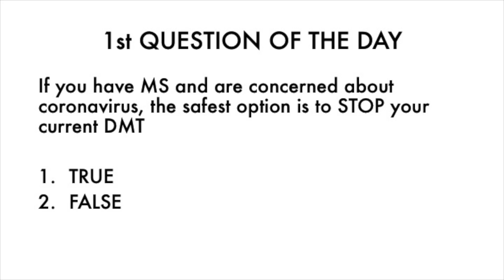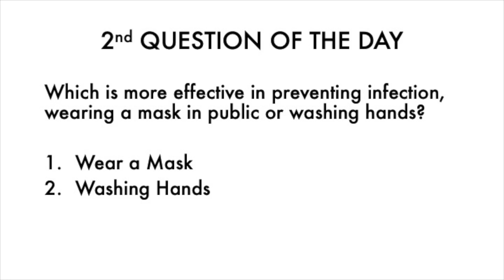COVID-19, Multiple Sclerosis Drugs and Health Risk [3/2020]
NOTE, this video was published 3/2020 and may be outdated. 12/2020 update: WEAR A MASK.

In this video I discuss Coronavirus 2019 (COVID-19) and Multiple Sclerosis, considering the risk for COVID-19.

00:00
05:59 Immune Reconstitution Therapy (IRT): Lemtrada, Mavenclad, Stem cell transplant
07:05 S1P1 Receptor Modulators: Gilenya, Mayzent, Ozanimod, Ponesimod
07:51 Fumeric Esters: Tecfidera, Vumerity
08:57 Aubagio: Teriflunomide
09:32 Interferon-Beta & Glatiramer Acetate: Plegirdy, Avonex, Rebif, Extavia, Betaseron, Copaxone
11:55 Tysabri: Natalizumab (also in another video)

COMMENT with your thoughts and questions below!